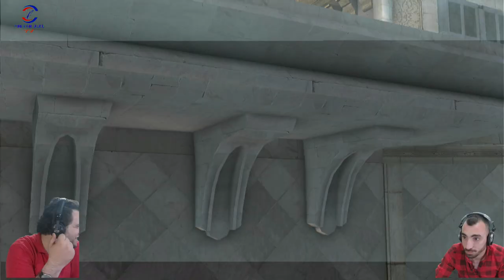BU DAKKAH UĞRAŞTIRACAK(PRINCE OF PERSIA THE FORGOTTEN SANDS) BÖLÜM 4